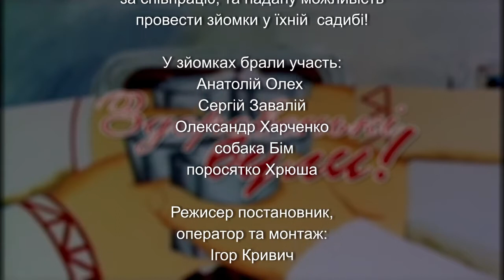06 09 20 Здоровеньки були